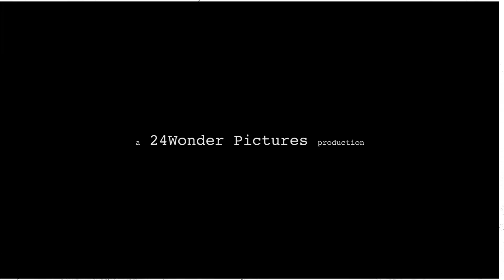Horror Short Film "Hawa" | ALTER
Hawa is a short film set in post-apocalyptic Malaysia. The story is about two children tries to befriend one another.

Director/Writer/Editor: Tan Ce Ding
Executive Producer: Edward Lim
Cinematographer: Tan Teck Zee